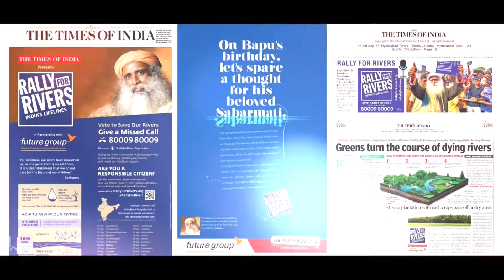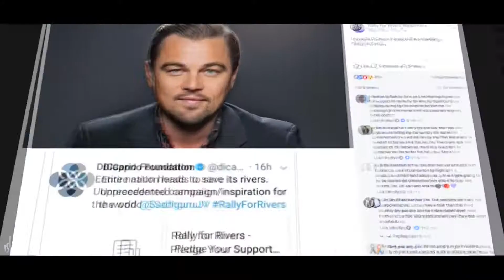The Media Champions Rally For Rivers Sadhguru 2